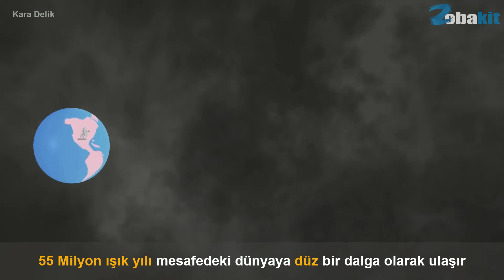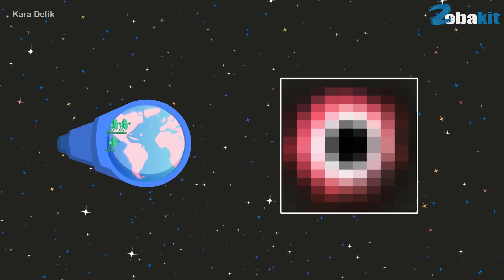Kara delik nedir, nasıl fotoğraflanmıştır?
Fotoğraflanan ilk kara delik
Peki nedir bu kara delik ve nasıl fotoğraflandı?
Kara delik Eintein'in Genel Görelilik Kuramına dayanıyor
Kuram, kütle çekiminin uzay zamanı büktüğünü söyler
Dünya bir kara delik olmuş olsaydı bir golf topu büyüklüğünde olurdu
Kendisi küçük ama kütlesi oldukça büyük nesneler arkasında bir olay ufku oluşturur.
Olay ufkundan dairesel olarak çıkan ışık 55 Milyon ışık yılı mesafedeki dünyaya düz bir dalga olarak ulaşır
Bu dalgaları yakalamak için dünyanın çeşitli noktalarına teleskoplar konuldu
Her teleskop kara deliğin olay ufkundan gelen verileri kaydetti
Bu bilgiler süperbilgisayarlar ile birleştirilip genel görüntü ortaya çıktı
Teleskopların senkron bir şekilde verileri alması için içerlerine atom saatleri yerleştirildi
Ve sonuç, artık bir kara deliğin varlığını somut olarak görebiliyoruz.
Bu fotoğraf Einstein'in yanılmadığını göstermektedir...